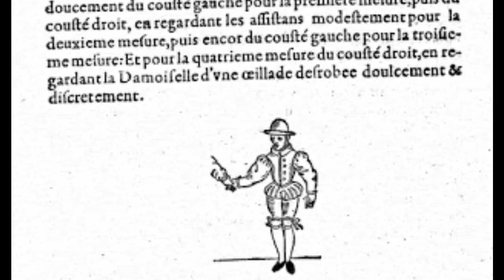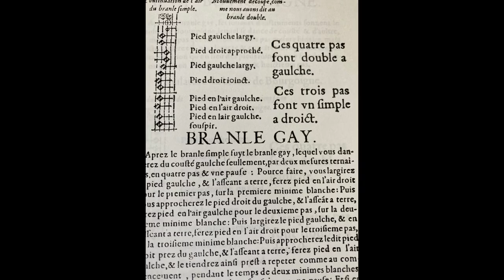ENTREVUE AVEC ROBIN JOLY. La musique a le clé pour danser SUBTÍTULOS EN ESPAÑOL/ENGLISH SUBTITLES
SUBTÍTULOS EN ESPAÑOL/ENGLISH SUBTITLES. Robin, actuellement  directeur musical et chorégraphe de la Compagnie  “Outre Mesure”, nous racconte qu’il se passionné pour la dance ancien à travers de la musique. Il offre une visión très intéressant sur comme la profonde comprehénsion des partitions  de chaque époque, peut aider a danser ses dances. Dans sa thèse musicologique, ses reflections sur les danses de l’Orchésographie de Thoinot  Arbeau, ont beaucoup de nuances à la fois pour la performance musicale et la chorégraphie. Si tu es musician, ça élargira ta perspective comme interprète.  La conexion Zoom a eu quelques  problèmes, désolé, mais on comprend tout.

ENTREVISTA CON ROBIN JOLY
La música tiene las claves para danzar
Robin, actualmente director musical y coreógrafo de la Compañía “Outre Mesure”, nos cuenta como se apasionó por la danza histórica a través la música. Ofrece una interesantísima  visión de cómo la comprensión profunda de las partituras de cada época, puede ayudar a  bailar sus danzas. En su tesis musicológica,  sus reflexiones sobre las danzas de la Orchésographie de Thoinot  Arbeau, están llena de matices tanto para la interpretación musical como la coreográfica.  Si eres músico, ampliará tu perspectiva como intérprete. La conexión por Zoom falló en algún momento, pero los subtítulos ayudan a comprender sus palabras sin problema.

INTERVIEW WITH ROBIN JOLY. Music is the key for good dancing
ENGLISH SUBTITLES
Robin, musical director and choreographer fon the Company  “Outre Mesure” tells us his passion for Early Dance through his musical background. He gives an extremely interesting vision on how a deep understanding of period music scores can help to dance those dances. In his music based thesis, his reflections about Arbeau’s Orchesography dances, are full of nuances whether for their musical or choreographic interpretation. If you are a musician he will enlarge your perspective as a performer. I’m so grateful to Laurent Chauvin for his effort translating the interview into English.